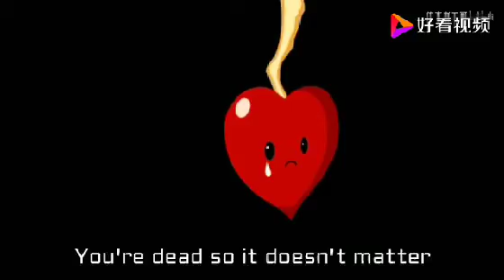all "Official Music" Plants vs. Zombies 2 chinese version part 1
pvz pvz2 pvz2china i dont own none of these videos. pvz2C. i forgot to put lost city and big wave beach :/ part 2 will come soon